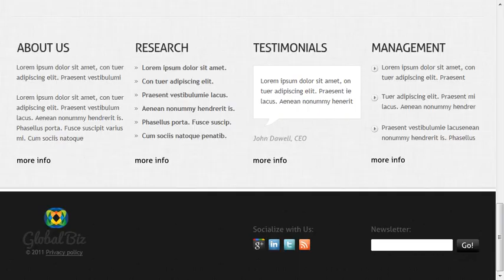Business Process Management Website Template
Business Process Management Website Template is a pre-made professionally designed web template to showcase your product or content in a unique way. This template is designed with user experience and usability in mind.